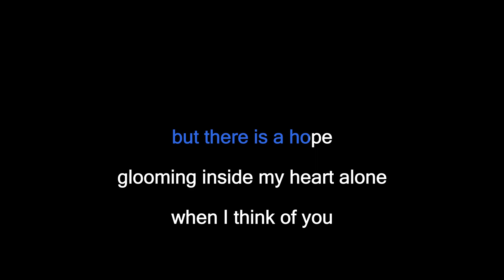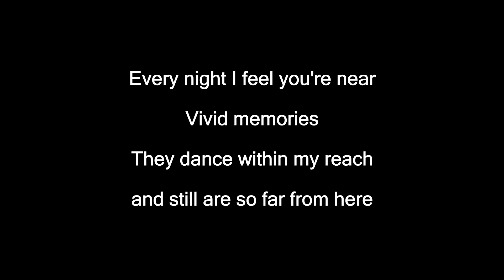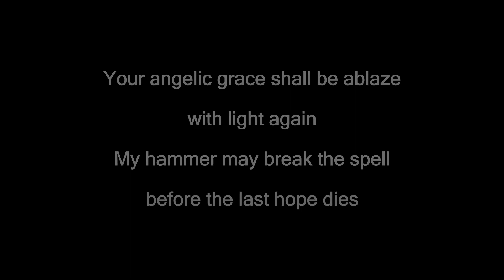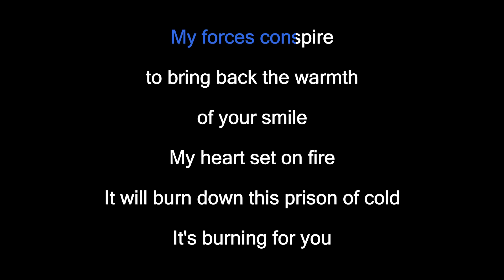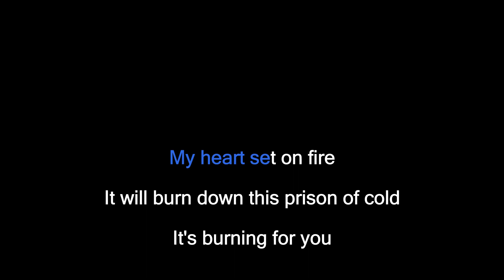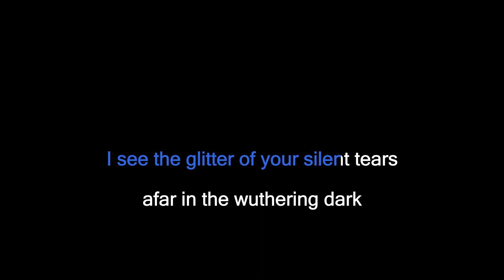Gloryhammer - Silent Tears of Frozen Princess (Karaoke)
Thanks to Anjok07 & aufr33

Thanks to Matt M

Get the karaoke-ready zip with CDG & MP3 files as well as separate high quality audio, MP4 video and ASS lyric files for this track here:

Designation: KTT-0214

Lyrics:

Sometimes I seem to drown in woe,
but there is a hope
glooming inside my heart alone

Remembering bygone days
and your silvery laugh
It will not resound again
Caught in a shroud of ice

But I will not cease
seeking for you

Frozen princess in this land of fears
Your mighty kingdom has fallen
I see the glitter of your silent tears
afar in the wuthering dark

Every night I feel you're near
Vivid memories
They dance within my reach
and still are so far from here

Your angelic grace shall be ablaze
with light again
My hammer may break the spell
before the last hope dies

My path carries on
seeking for you

My forces conspire
to bring back the warmth of your smile
My heart set on fire
It will burn down this prison of cold
It's burning for you

Whoa, oo, yeah